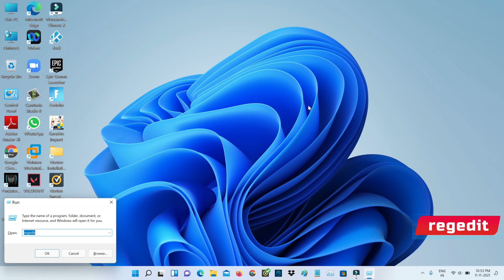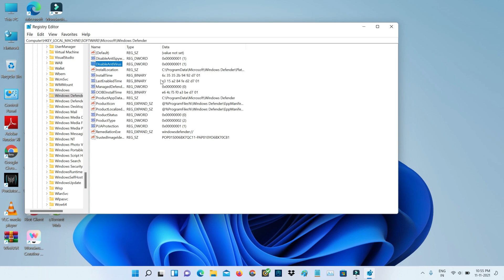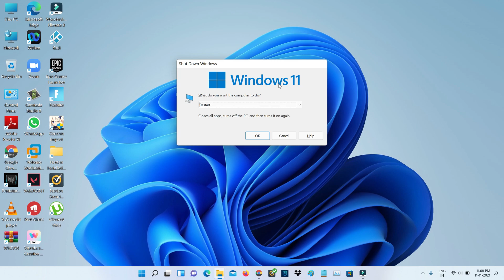Fix you'll need a new app to open this windowsdefender link windows 11/10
This tutorial is about how to fix you'll need a new app to open this windows defender link or ms-windows-store link windows 11.

Always check it,if you install the 2023 released new update of os.

If may be this solution not working on your device,just comment to me.

This video has english subtitle at same time you can translate to tamil,kaise kare hindi,bangla telugu,cara mengatasi,kannada and malayalam languages.

Windows 10

Add-AppxPackage -Register -DisableDevelopmentMode "C:\Windows\SystemApps\Microsoft.Windows.SecHealthUI_cw5n1h2txyewy\AppXManifest.xml"

Today i get the following one error notification while i try to opening the windows security in my new windows 11 laptop :

You'll need a new app to open this windowsdefender

Look for an app in the Microsoft Store

Always use this app

OK

How to solve you will need a new app to open this windows defender link :

1.One of my subscriber ask why my windows security not showing up in my pc?.

2.So if you upgrade your pc from windows 10 to windows 11 this is mostly occurs.

3.Which means that,this feature is automatically turned off.

4.So very simple method to enable your windows defender is just execute the i mentioned commands.

5.And also use registry editor method.

6.So i hope if you follow this simple steps,finally this problem is solved in permanently.